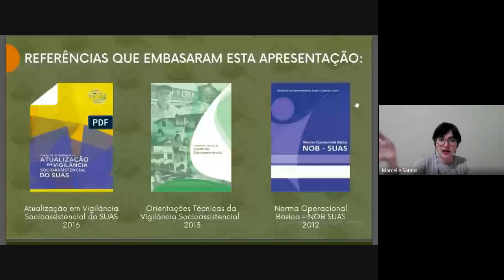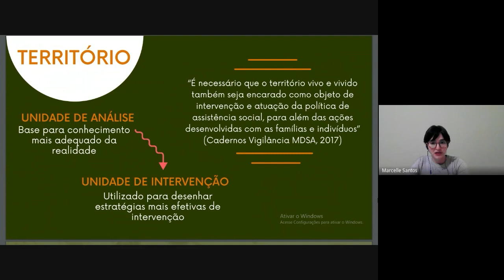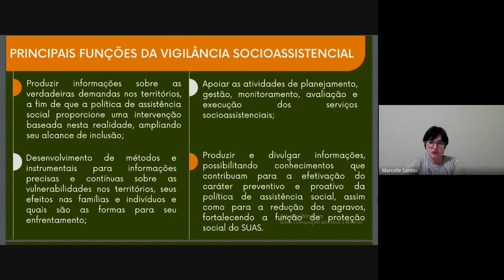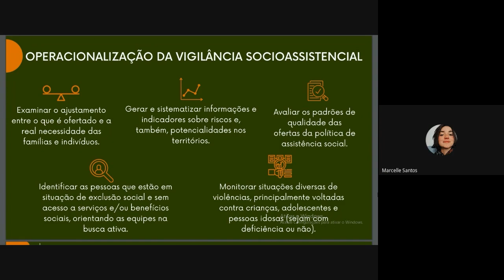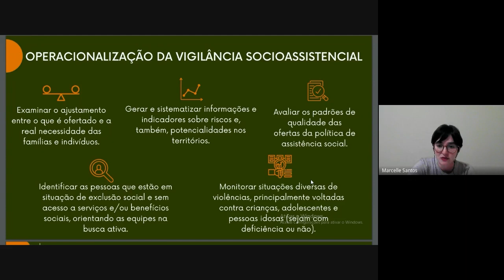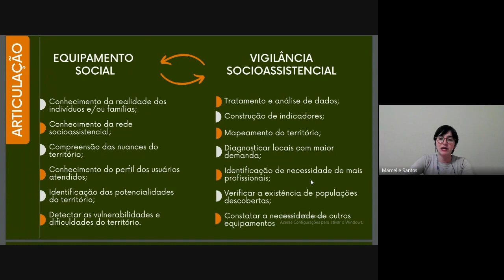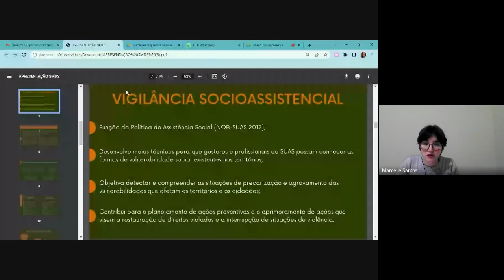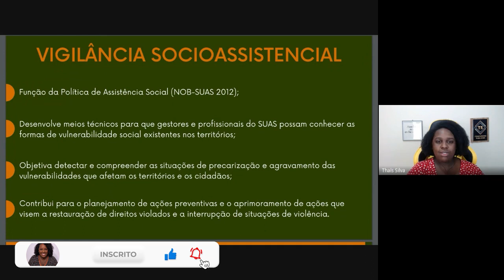AULA - VIGILÂNCIA SOCIOASSISTENCIAL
A aula foi conduzida pela Mentoranda Marcelle com meu auxílio.

Você quer melhorar seus estudos, estudando com métodos e técnicas que irão potencializar seus estudos?
Se sim, conheça o Rumo ao Cargo dos Seus Sonhos e mude seu processo de estudos agora mesmo

Se você sonha em ser Aprovado, não perca nenhum vídeo do canal!